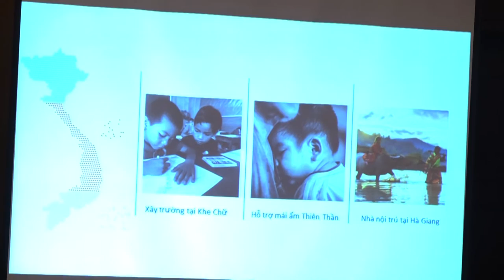Chủ tịch Quỹ Hy vọng: 'Lòng nhân ái cần lan tỏa'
''Người Việt Nam hay nói làm từ thiện thì lẳng lặng mà làm. Chúng tôi không nghĩ thế. Tôi cho rằng chúng ta phải làm, phải nói, phải lan tỏa. Lòng nhân ái cần lan tỏa. Khát vọng của chúng tôi là khát vọng cho một Việt Nam phát triển, nhân ái", chị Trương Thị Thanh Thanh phát biểu tại lễ ra mắt Quỹ Hy vọng.